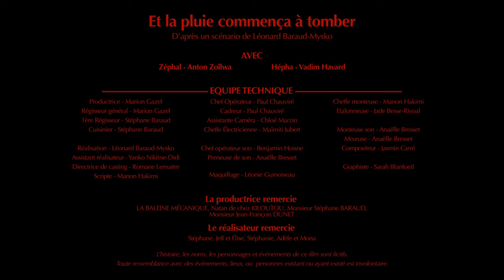Et la pluie commença à tomber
Une nuit du 19ème siècle, deux frères vagabonds déterrent un coffre dans une forêt. Cependant, au fur et à mesure que la soirée avance, l’avidité et la folie gagnent l’un des deux frères, et finissent par le pousser à commettre l’irréparable…

Écrit et réalisé par Léonard Baraud-Mysko

Avec Anton Zollwa et Vadim Havard

Productrice : Marion Gazel

Assistant réalisateur : Yanko Nikitine-Didi

Scripte : Manon Hakimi

Régisseuse général : Marion Gazel

Directrice de casting : Romane Lemaitre

Chef Opérateur : Paul Chauviré

Assistante caméra : Chloé Marzin

Cheffe Électricienne : Maïmiti Jubert

Ingénieur du son : Benjamin Hoisne

Perchwoman : Anaëlle Bresset

Cheffe Maquilleuse : Léonie Guinoiseau

Monteuse : Manon Hakimi

Étalonneuse : Jade Besse Rivoal

Mixeuse : Anaëlle Bresset

Graphiste : Sarah Blanloeil

Costumes par LA MALLE DE DELPHINE

Musique originale composée par Jasmin Carré